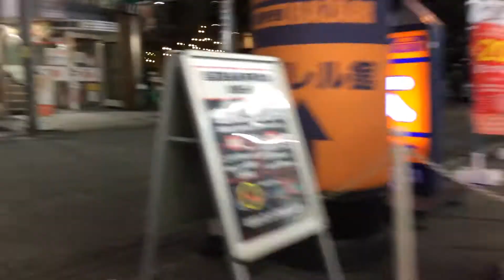2020年12月22日 町田 ブックオフから仲見世商店街経由ダイエー